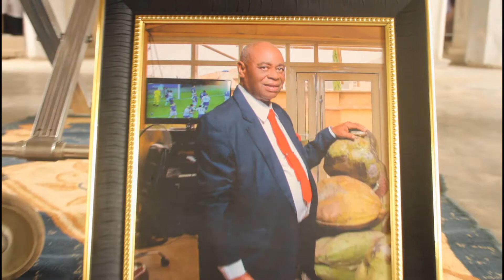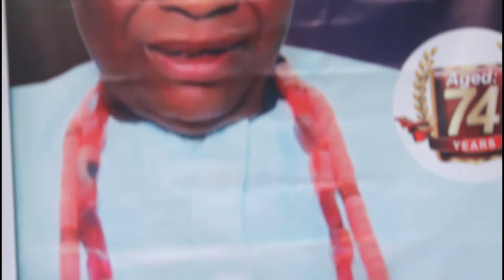Chief Monday Azuka's burial